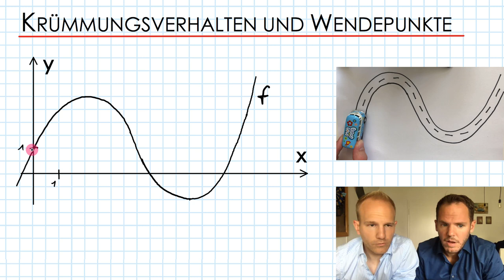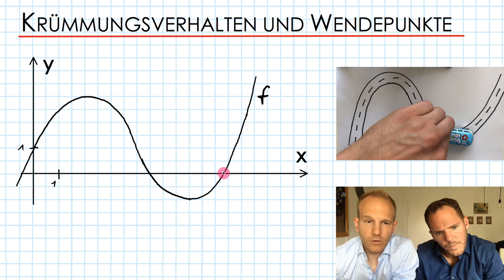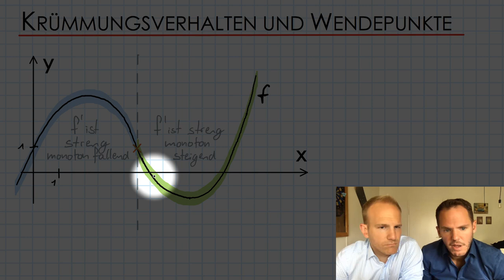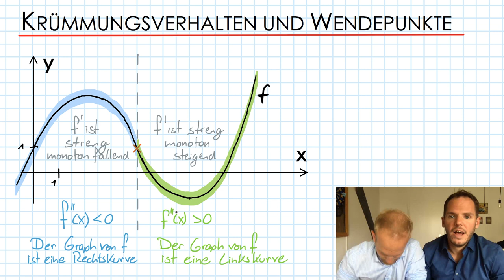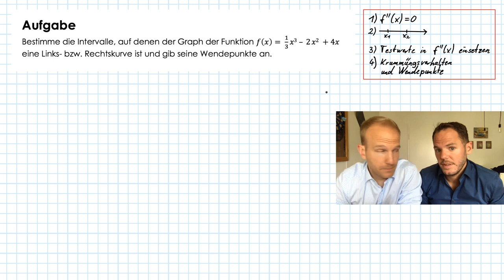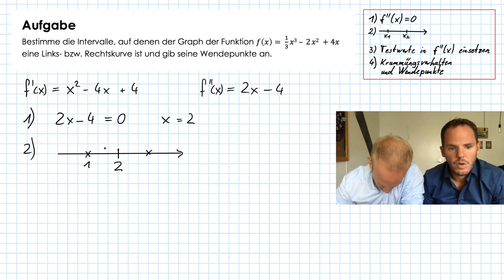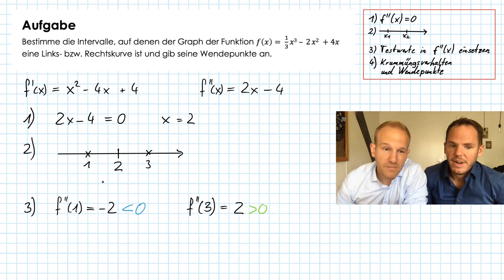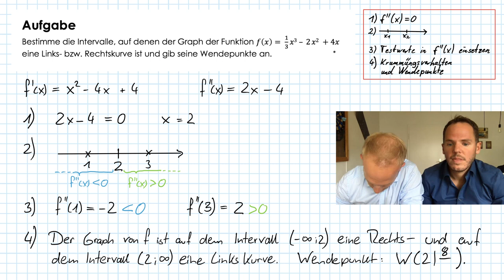Krümmungsverhalten und Wendepunkte - Bestimmung von Wendepunkten | Differenzialrechnung | Flip...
Weißt du, was man unter dem Krümmungsverhalten einer Funktion versteht? Und wie man die Wendepunkte einer Funktion bestimmt? Und wie das alles miteinander zusammenhängt? In diesem Video lernst du es!

Die dazu passende Übungsaufgabe in diesem Video lautet: Bestimme die Intervalle, auf denen der Graph der Funktion eine Links- bzw. Rechtskurve ist und gib seine Wendepunkte an.